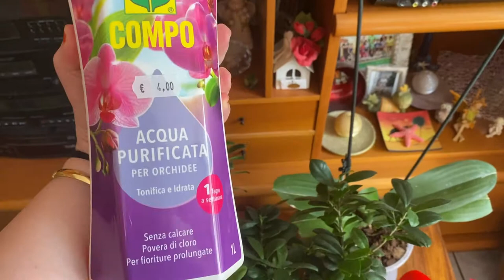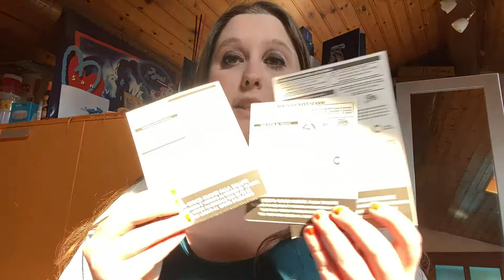E' SUCCESSO ANCORA NON CI CREDO😱 😨VLOG 22 APRILE 2021